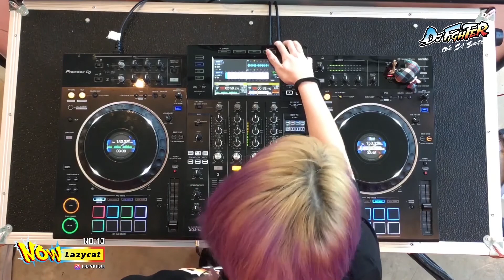DJ Fighter 2020 " LazyCat "